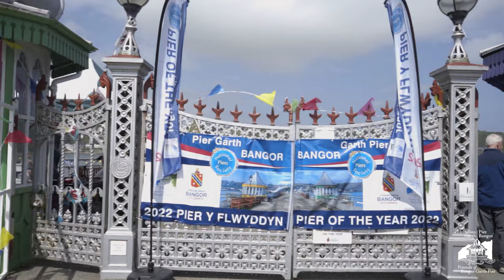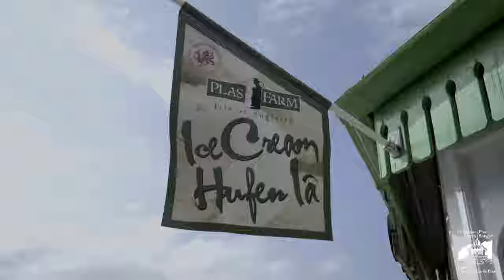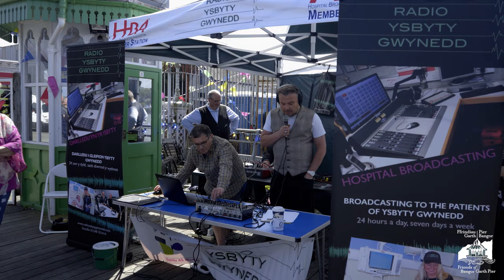[Documentary] Bangor Garth Pier 126th Anniversary, Bangor North Wales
We were commissioned to create a documentary-style video to promote the Bangor Garth Pier's 126th Anniversary.

The event was a fun-packed day with lots to do on the pier. Friends of Bangor Garth Pier also received the award for 2022 Pier of the Year from the National Piers Society on this day.

This video is an example of our documentary video production service which starts at £300.